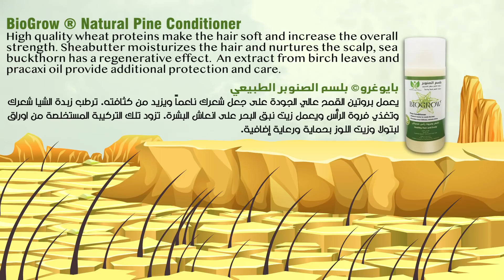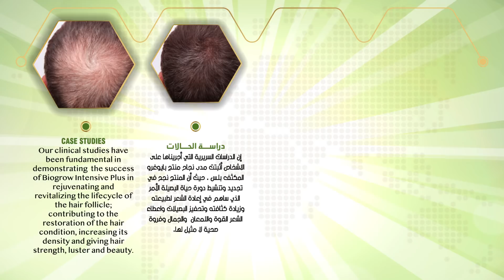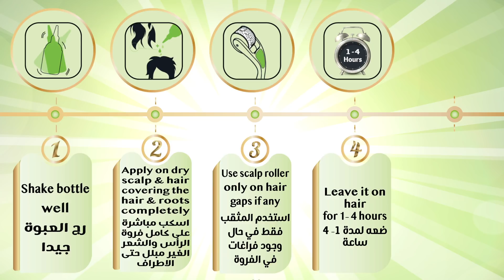اختراع جديد لوقف تساقط الشعر وزيادة كثافته يوقف تساقط الشعر New Hair loss treatment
الحل الثوري لوقف تساقط الشعر وزيادة كثافتها المنتج السويسري الرائد
تم اختباره سريريا وجلديا في سويسرا وفرنسا. #
‏hairloss#
‏‎الشعر الخليج hair loss
طب المنتج
الحل الثوري لوقف تساقط الشعر وزيادة كثافته
يوقف تساقط الشعر
يصلح لللحية والشنب
يغطي الفراغات ويزيد الكثافة
يطول الشعر يقضي على القشرة
ينعم الشعر
يلمع الشعر
نتائج حقيقية قبل وبعد الاستخدام  مكونات طبيعية 100%
نتيجة خلال ثلاث شهور
بدون اعراض جانبية
الحل المتقدم علمياً للنساء/الرجال الذين يعانون من تساقط الشعر اوالشعر الخفيف ،بايوغرو المكثف بلس تم تركيز وتكثيف المادة الفعالة بشكل اقوى للحالات المستعصية او التي استجابتها بطيئة والحالات المتقدمة
 ويجعل الشعر أقوى وأكثر سمكاً، ويزيد من حجم الشعر.
حاصل على شهادات عالمية مسجل في إدارة الصحة والسلامة العامة بلدية دبي
شامبو الصنوبر الطبيعي ينعم الشعر ويغذي الفروة ويجعل الشعر صحي ولامع
 بلسم الصنوبر يرطب الشعر ويجعل الشعر ناعماً وسهل التسريح
ضع "بضع قطرات" على فروة الرأس وشاهد الفرق بنفسك .
للطلب او لمزيد من الإستفسارات يمكنكم التواصل مع قسم خدمة العملاء